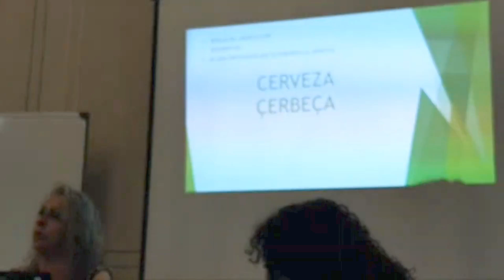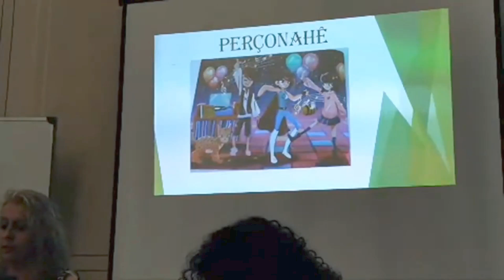XII Hunta d'ehkritoreh en andalú. Presentación de libro Aprende a êccribîh en andalûh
PRESENTACIÓN DE LIBROS ANDALÓFILOS

Presentación del libro Aprende a êccribîh en andalûh, de Nuria Bayo, Fran Pereira y Bea Cobos (EDELA).

Lugá: Centro Cívico Las Sirenas (Sebiya)
Fexa: 11 de mayo de 2024